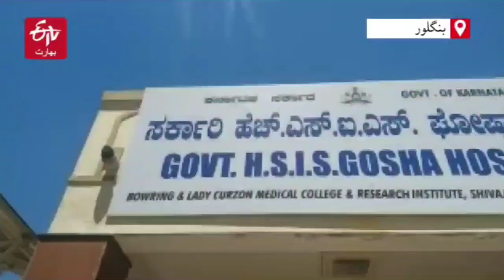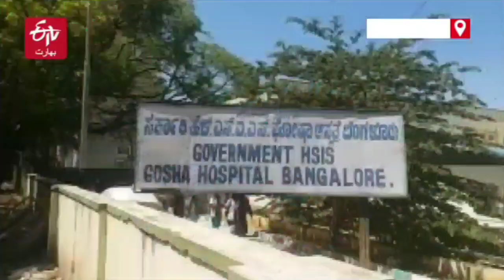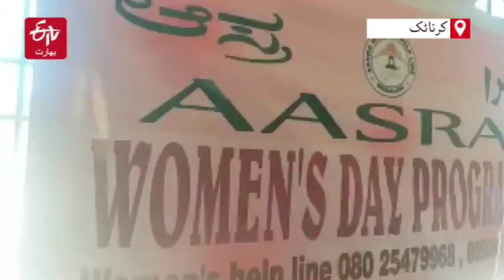AASRA'S Women's Day | Its Time Women Stand Against Harassment & Violence | Sajida Begum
*AASRA Foundation Celebrates WOMEN'S DAY at Gosha Govt Hospital with Women Patients* 🛡️

*ETV 🅱️ URDU REPORT*